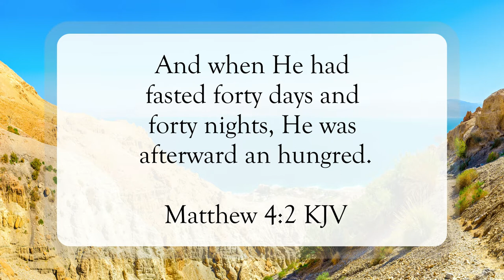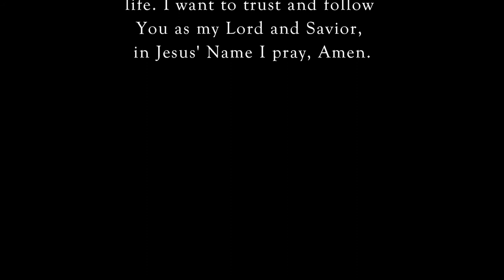Speak the Word of God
Scripture of the Day! Speak the Word of God!